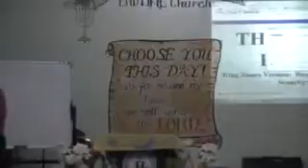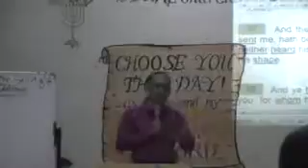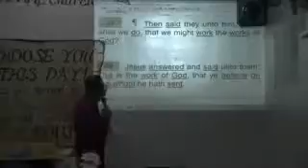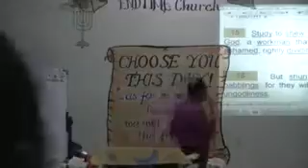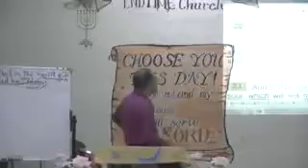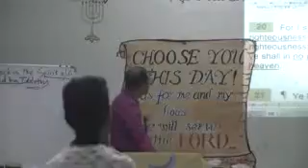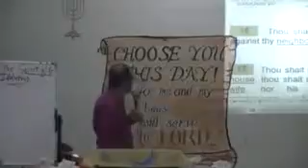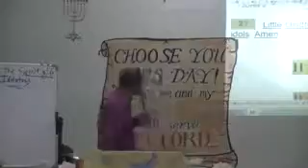00644-00645 - Ang Salita ng KatotohanJan.18, 2105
HUKOM CLASS EVERY WEDNESDAY AND FRIDAY INAANYAYAHAN NAMIN KAYONG DUMALO 6-9PM NG GABI.